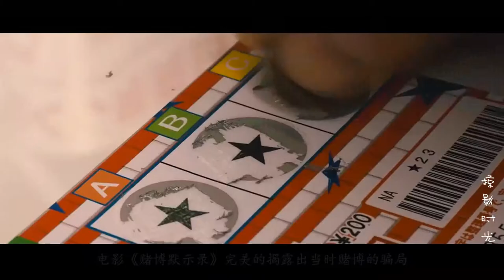【掠影时光】日本富豪玩新花, 让人走百米高空的独木桥, 成功就能拿走一千万!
《赌博默示录》是日本电视台（NTV）制作、东宝映画发行的130分钟惊悚影片，由佐藤东弥执导，大森美香编剧，藤原龙也、天海佑希、香川照之、山本太郎、光石研、吉高由里子等主演，于2009年10月10日在日本上映。该片改编自日本漫画《赌博默示录》“开司系列”，讲述了一个胸无大志、默默无闻的落魄青年伊藤开司因赌博而踏上一条充满着血雨腥风的不归路的故事